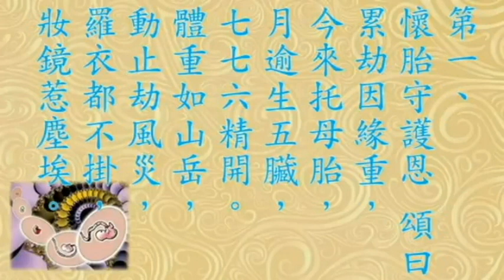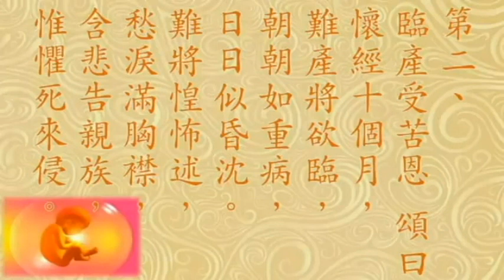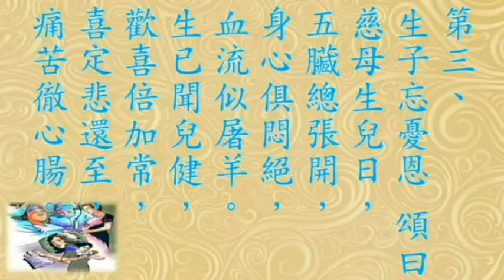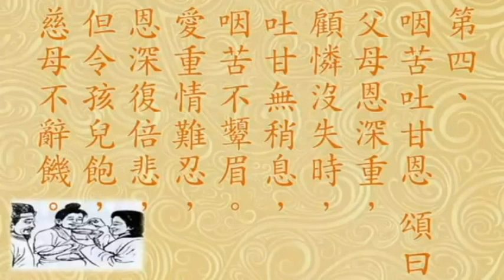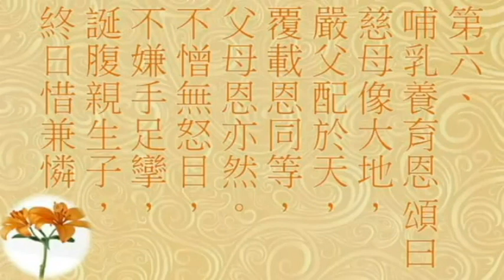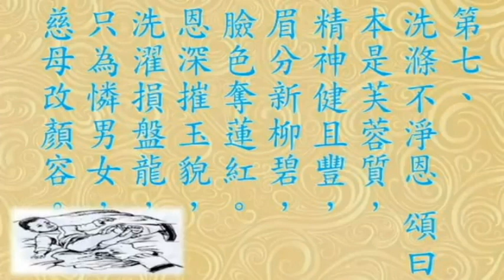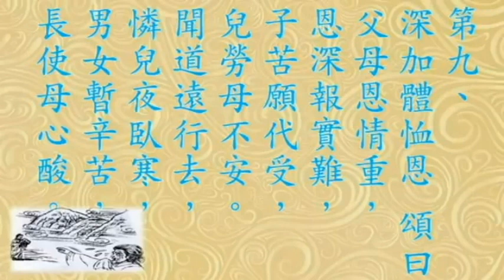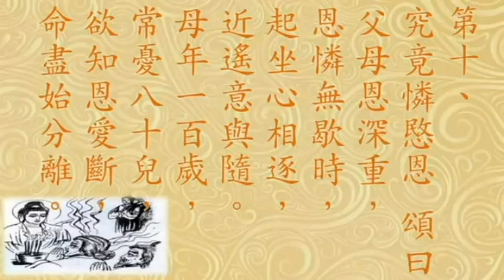十恩 湛願法師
❤️佛說父母恩重難報經~❤️十恩

第一、 懷胎守護恩；
第二、 臨產受苦恩；
第三、 生子忘憂恩；
第四、 咽苦吐甘恩；
第五、 迴乾就濕恩；
第六、 哺乳養育恩；
第七、 洗濯不淨恩；
第八、 遠行憶念恩；
第九、 深加體恤恩；
第十、 究竟憐愍恩。